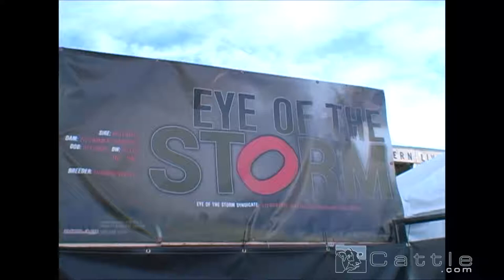Eye of the Storm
Video of Eye of the Storm from The Yards in Denver 2010